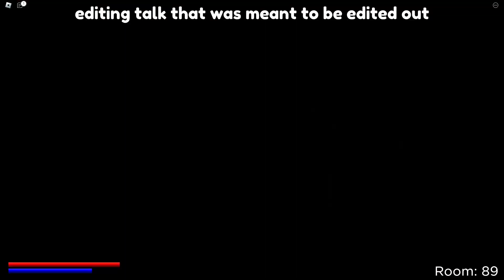the scariest house on roblox